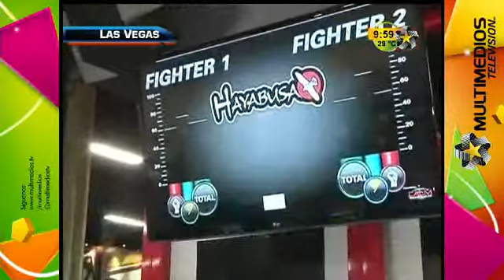EL ZORRO MARROQUIN EN MD MULTIMEDIOS 3, REPORTAJE UFC 162 FAN EXPO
OLIMPO ACADEMY - TAE KWON DO, MMA & GRACIE JIU JITSU.
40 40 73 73 Y 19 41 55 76
Facebook: OLIMPO ACADEMY - ZORRO MARROQUIN